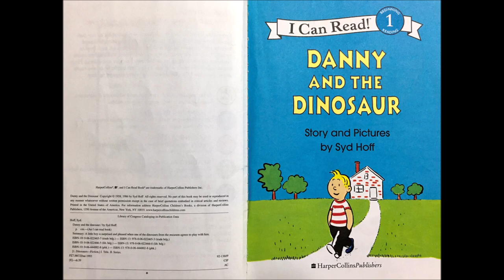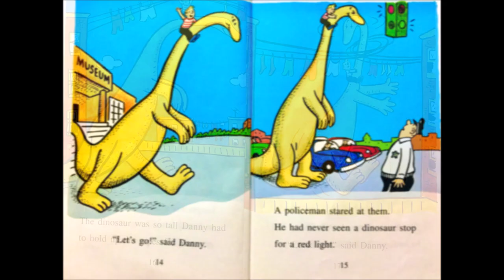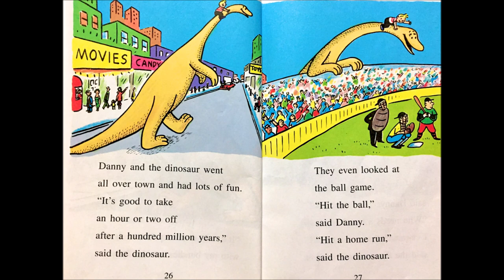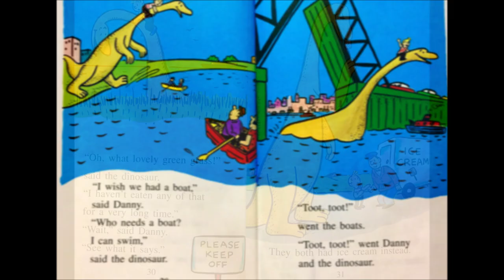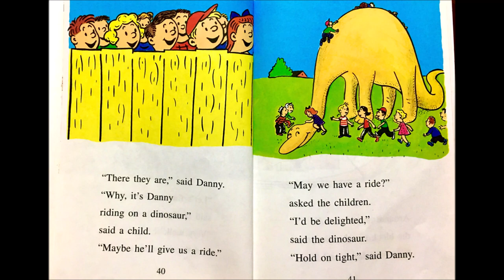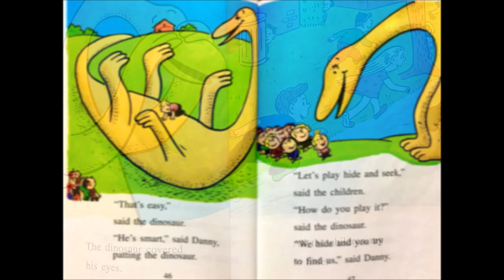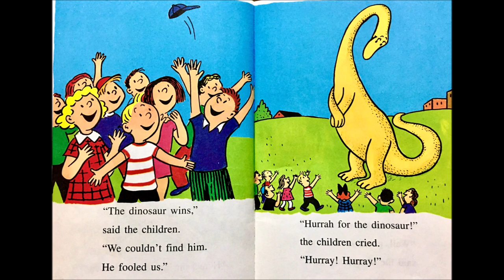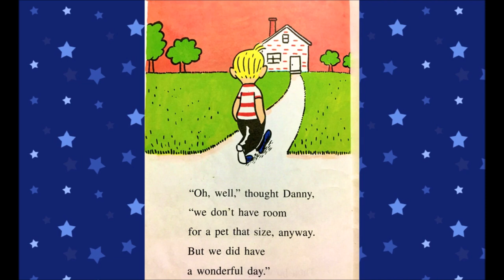DANNY and the DINOSAUR By: Syd Hoff ICANREADBOOKLEVEL 1 for BEGINNERS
READING IS FUN! ITS FUN TO BE SMART!

Reading books aloud to children stimulates their imagination and expands their understanding of the world. It helps them develop language and listening skills and prepares them to understand the written word. ... Even after children learn to read by themselves, it's still important for you to read aloud together.

Here's more stories you might like!😌

Going To The Firehouse & Just Go To Bed By: Mercer Mayer Read Aloud with Carl & Victoria

PETE THE CAT: SIR PETE THE BRAVE By: James Dean Read Aloud with Victoria/ MY FIRST READING/ICANREAD

Reading Makes You More Empathetic. Reading is a way to escape your own life, and can take you to faraway lands, other times, and put you in other people's shoes. ...
Reading Keeps Your Brain Healthy. ...
Reading Reduces Stress. ...
Reading Helps You Sleep Better. ...
Reading Sets an Example for Kids.